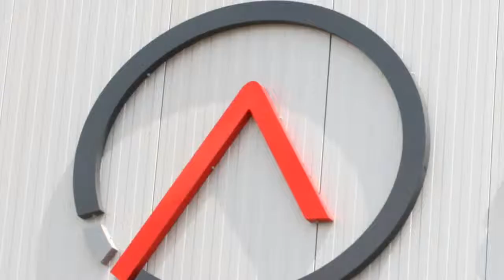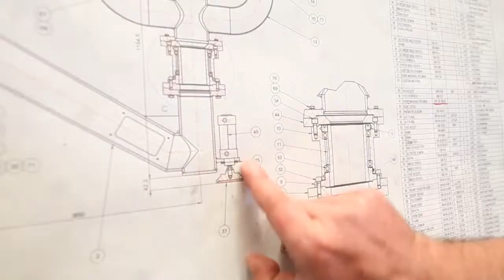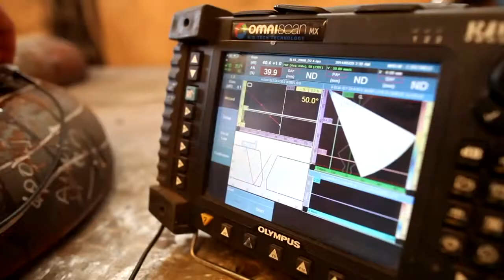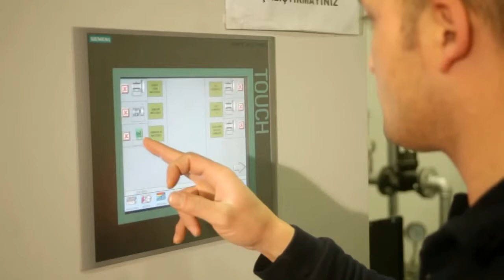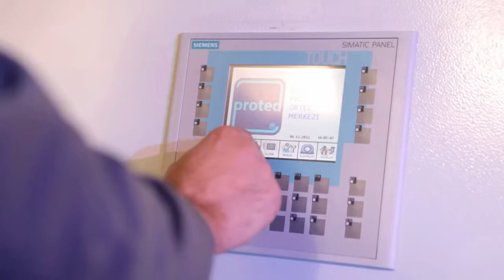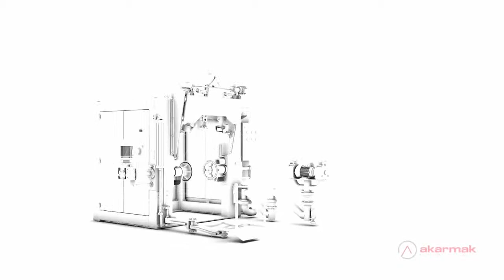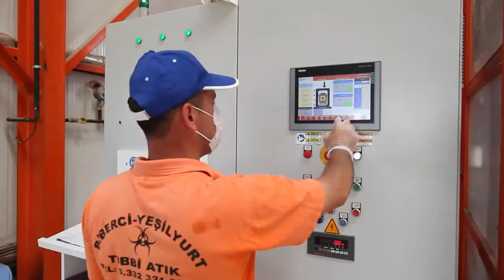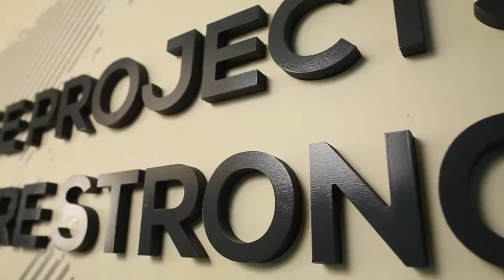Autoclaves para fibra de carbono, composites materiales compuestos, vidrio, caucho, hormigón celular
AKARMAK fundada en 1.990, fabrica autoclaves y recipientes a presión para múltiples sectores como pueden ser los composites, la laminación de vidrio, vulcanizado de neumáticos y vulcanizado de caucho, bloques de hormigón celular para el sector de la construcción, esterilización para el sector médico y esterilización para el sector alimentario.

Akarmak dispone de 27.000 m2 de nave en el polígono industrial de Eskisehir, Turquía para la construcción de autoclaves de alta calidad.

Nuestras autoclaves se fabrican en las instalaciones de última generación que tenemos en la ciudad de Eskisehir, próxima a las principales ciudades y puertos. Desde el pedido con las especificaciones del cliente hasta el diseño, fabricación, test y control de calidad, y aceptación final con el cliente, Akarmak es capaz de proveer soluciones completas llave en mano de acuerdo con las exigencias de cada cliente.

Las autoclaves se diseñan usando los mejores softwares de diseño para desarrollar y fabricar un producto que cumple con los máximos estándares de calidad y seguridad. Realizamos cada proyecto como único y personalizado de acuerdo con las necesidades específicas de cada cliente. Las autoclaves se fabrican con personas con amplia experiencia y conocimiento técnico certificado con un aval de más de 30 años de experiencia.

- Autoclaves para composites para fibra de carbono.
- Autoclaves para laminación de vidrio.
- Autoclaves para vulcanizado de neumáticos.
- Autoclaves para vulcanizado de caucho.
- Autoclaves para bloques de hormigón celular para el sector de la construcción.
- Autoclaves para esterilización de residuos hospitalarios.
- Autoclaves para esterilización para el sector alimentario.

MAQUINARIA INTERNACIONAL
C/ Càntir, 12 - Nave 7
08292 Esparreguera, Barcelona - Spain